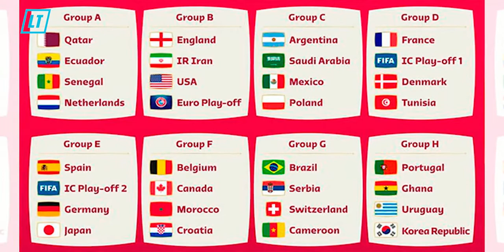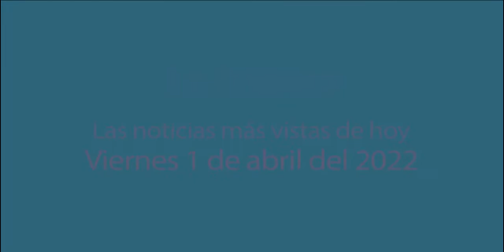Las noticias más vistas de hoy viernes 1 de abril del 2022